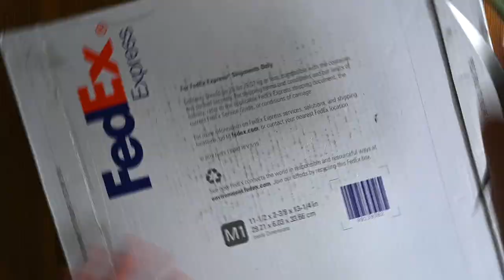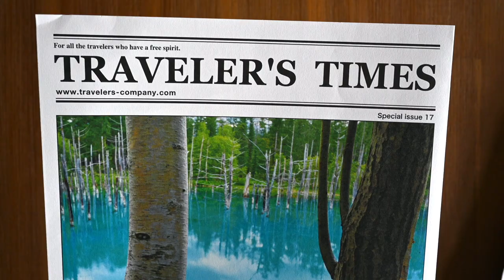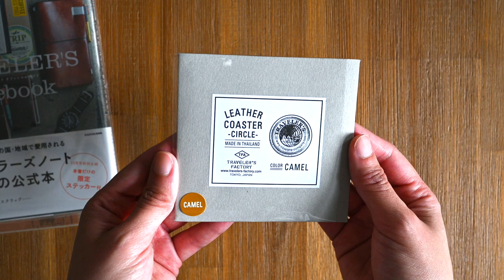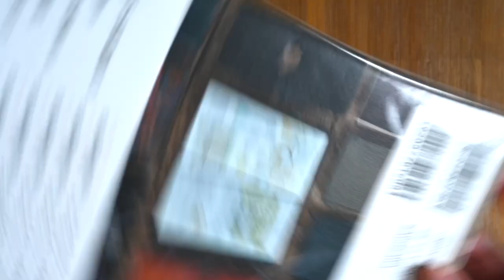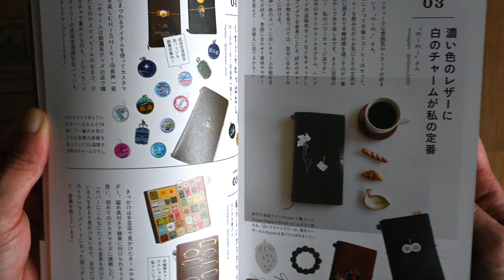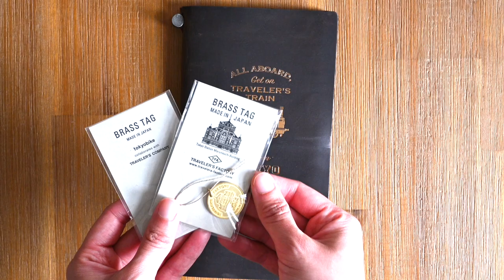Traveler's Company Haul | Traveler's Notebook Tokyo Station Unboxing | Inukshukjapan Order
Here is a recent Traveler's Company haul unboxing video with products purchased from Inukshukjapan on Etsy I actually visited Japan back in 2018, and although I did have a Traveler's Notebook at the time, I did not realise there were dedicated shops and limited edition items in Japan. I am kicking myself for it now, but I'm glad there's still a way for us to get a hold of these items through sellers like Inukshukjapan. I absolutely love all the items I received in this order, including the freebies!